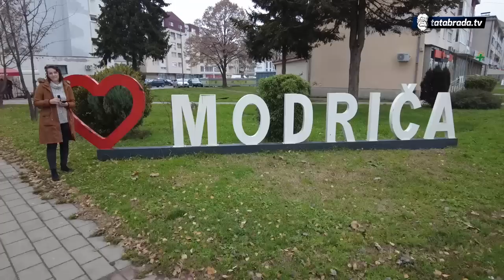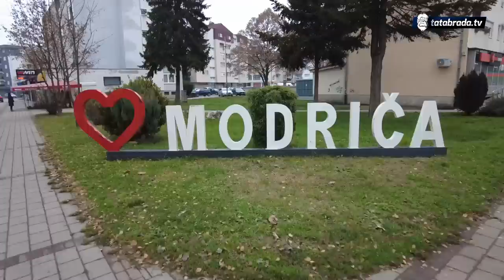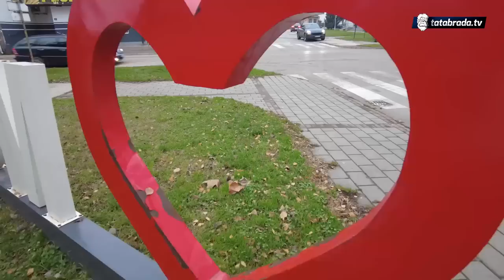"Volim da niko ne zna kada nekome pomognem!"